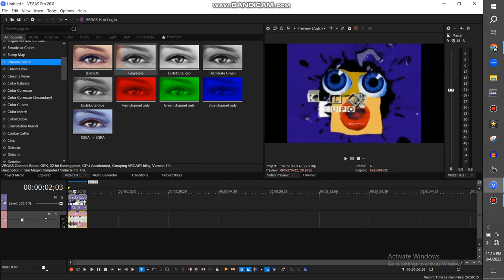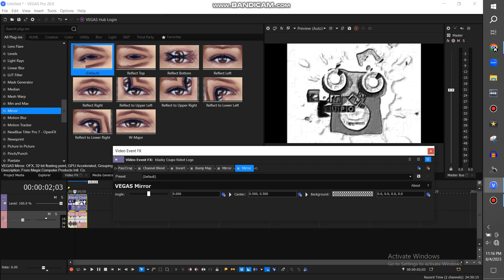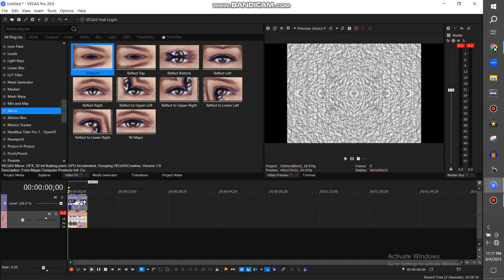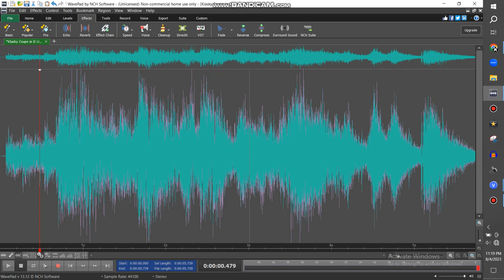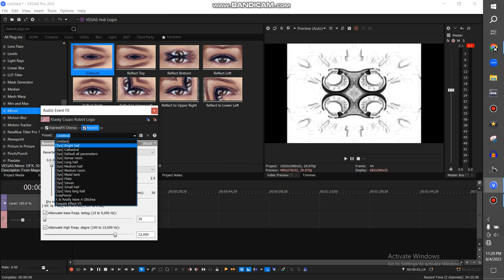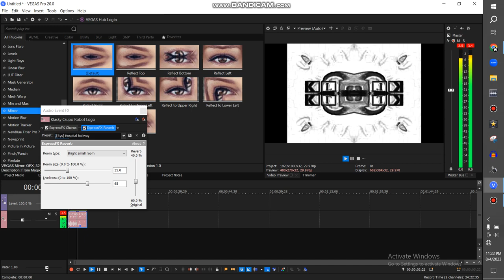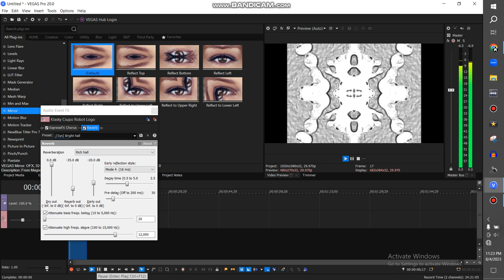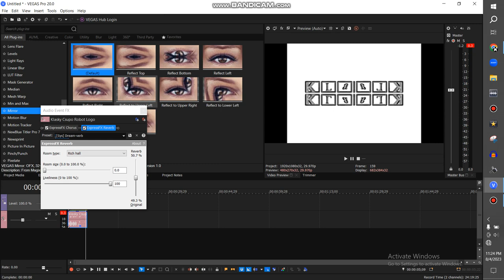How To Make G-Major 100 By Michael Boiko {Close Guessing Audio}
I Made A Close Guessing Audio For This G-Major Effect

Note 2:No Disliking My Videos!

{JAPANESE}

{MALAY}

NOTA 2: Saya tidak memiliki hak untuk filem ini.